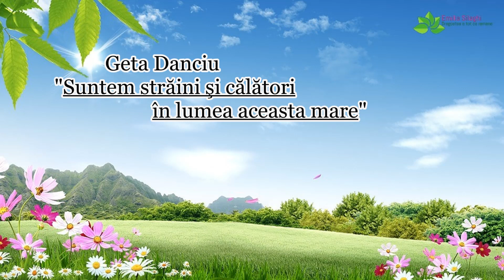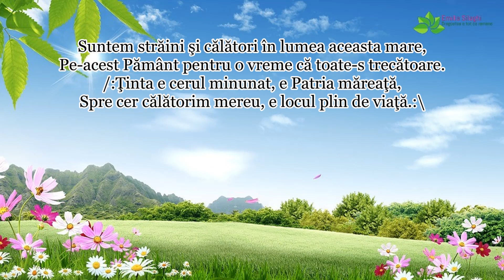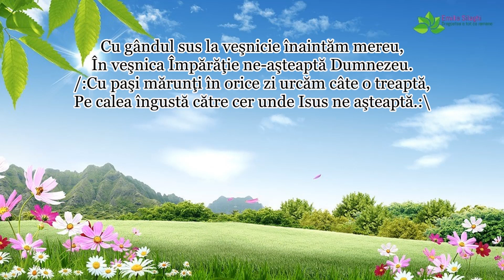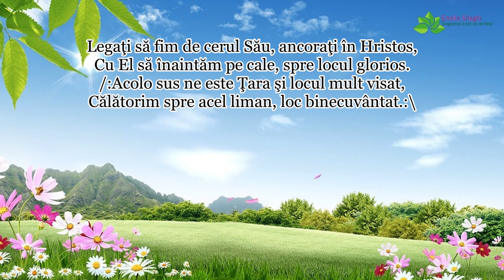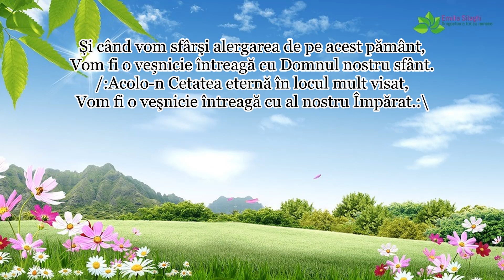Suntem străini şi călători în lumea aceasta mare - Geta Danciu [NOU]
Versuri: Ica Drăgoi | Melodie: Geta Danciu | Orchestratie: Nelu Tomșa | Versurile le gasiti mai jos in descriere | Te rog sa te abonezi la acest canal ca sa te bucuri de urmatoarele postari, multumesc!
Versuri:
Suntem străini şi călători în lumea aceasta mare,
Pe-acest pământ pentru o vreme căci toate-s trecătoare.
Ţinta e cerul minunat e Patria măreaţă,
Spre cer călătorim mereu, e locul plin de viaţă.

Cu gândul sus la veşnicie înaintăm mereu,
În veşnica Împărăţie ne-aşteaptă Dumnezeu.
Cu paşi mărunţi în orice zi urcăm câte o treaptă,
Pe calea îngustă către cer unde Isus ne aşteaptă.

Legaţi să fim de cerul minunat, ancoraţi în Hristos,
Cu El să înaintăm pe cale, spre locul glorios.
Acolo sus ne este Ţara şi locul mult visat,
Călătorim spre acel liman, loc binecuvântat.

Şi când vom sfârşi alergarea de pe acest pământ,
Vom fi o veşnicie întreagă cu Domnul nostru sfânt.
Acolo-n Cetatea eternă în Raiul mult visat,
Vom fi o veşnicie întreagă cu al nostru Împărat.